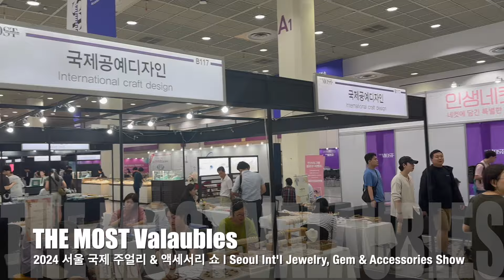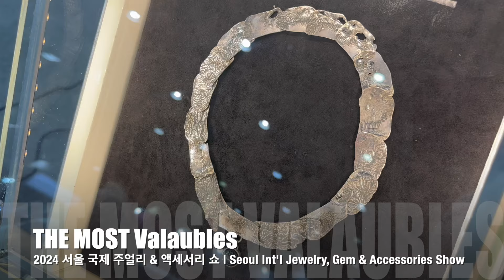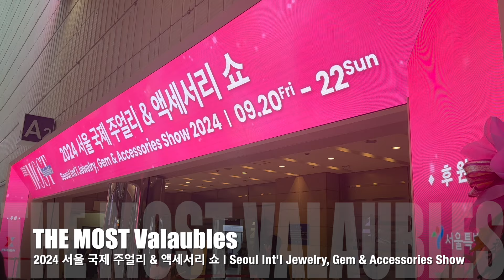2024 서울 국제 주얼리 & 액세서리 쇼 | Seoul Int'l Jewelry, Gem & Accessories Show 2024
THE MOST Valuables 2024
2024 서울 국제 주얼리 & 액세서리 쇼
Seoul Int'l Jewelry, Gem & Accessories Show 2024

보석 원자재 및 완제품  - Gemstones , 다이아몬드, 루비, 진주 등
파인/패션 주얼리 - Fine/ Fashion Jewelry, 웨딩주얼리, 하이엔드 주얼리, 코스튬 주얼리, 브릿지 주얼리 등
액세서리 및 공예품  - Accessories & Artifacts, 금속/공예, 엔티크, 시계, DIY 등
귀금속 원자재 및 완제품 - Precious Metals, 금, 은, 백금 등
기자재 및 장비 - Package, Tools & Equipment , 포장, 패키지, 금고, 도구 및 장비 등

국내 유일의 주얼리 및 액세서리 산업 전문 박람회입니다.